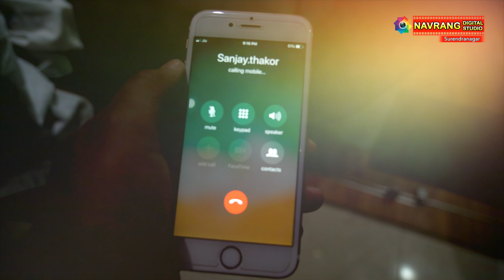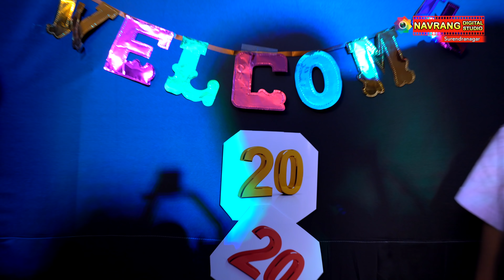Aavi Che 2020 | આવી છે 2020 | New Gujarati Song | By Sanjay Thakor | New Year Song | Party Song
Music Label & Copyright :-
NAVRANG DIGITAL STUDIO
Natubhai Dabhi

Audio & Video Recording :- Navrang Digital Studio, Surendranagar

Singer  :- Sanjay Thakor

Lyrics :- Miten Desani

Video Director :- Haresh Dabhi

Cameraman :- Rushit Dabhi, Parag N. Dabhi

Video Editing:- Parag N. Dabhi

Dancing :-
ravina upadhyay, Pooja Vyash
h.d.thakor, manoj thakor, gopal thakor
ajay thakor, vipul thakor, kalpesh thakor, naman pandya.

Special Thanks :-
Sonal Masi ( Bahucharaji Temple )
Rajendrabapu Desani ( Kathakar ),
Khaivant Thakar,